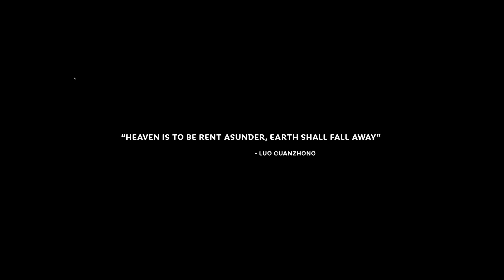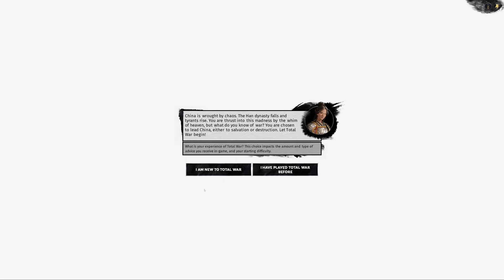Total War THREE KINGDOMS Introduction Short Cinematic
I never played this game. I am completely unfamiliar with this. I think this game will consume a lot of my time away along with Diablo II. I'm gonna play like a noob. This is just a cinematic introduction for Total War Three Kingdoms. I avoid games like WOW to prevent too much time going from my life. This game came out in March 2019. I was afraid of addiction on this game so I delayed but I bought it. I played.